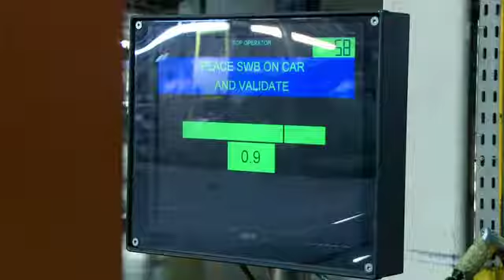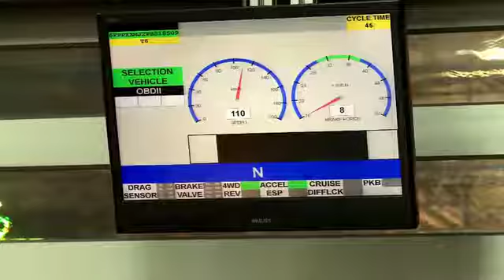Ford Ranger Factory Quality Control VIET